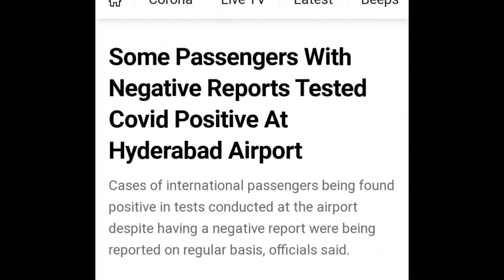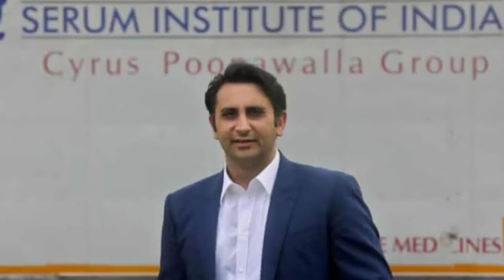New Rules at Airports in India, New Air Bubbles Flights will start in India. Int. Flights news